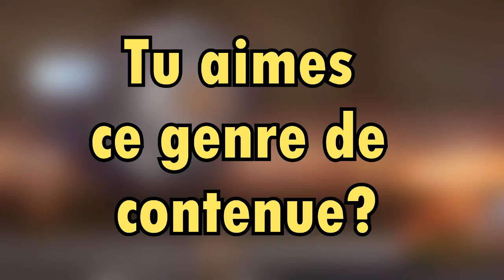Bienvenue sur la chaîne !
FAQs :
- Enregistrement avec un AverMedia LGP
- Montage Sony Vegas Pro 14
- Carte Graphique ASUS Radeon R9 270x 4GB
- Processeur AMD FX-8320E
- 12GB de RAM
- Carte mère GIGABYTE 78LMT-USB3
- Windows 10